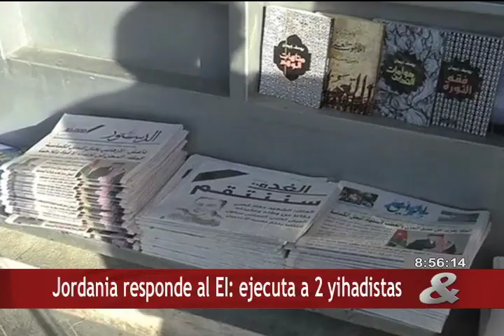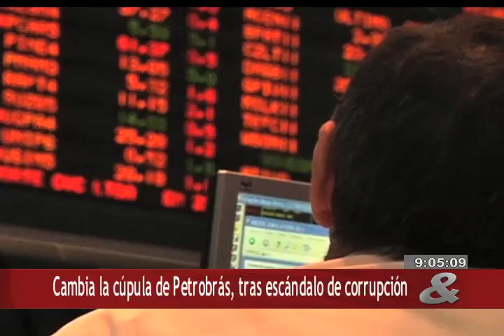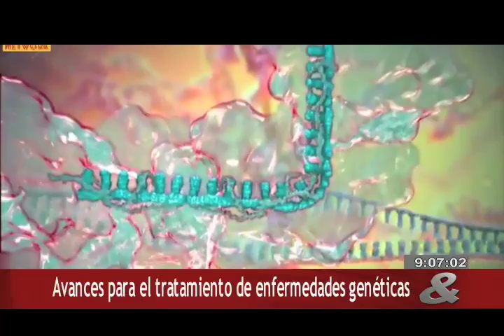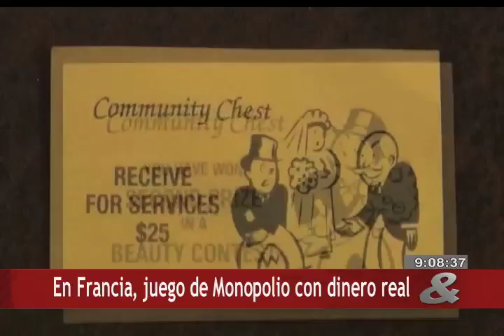Noticiero Internacional CM&, 04 de Febrero de 2015